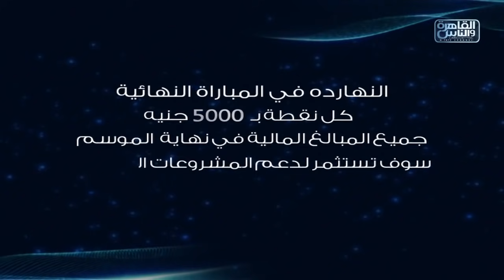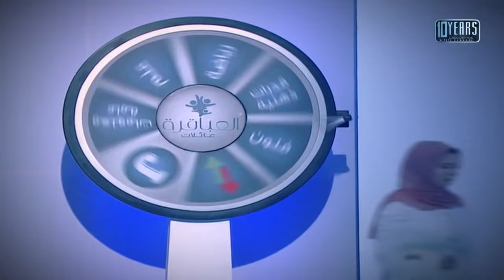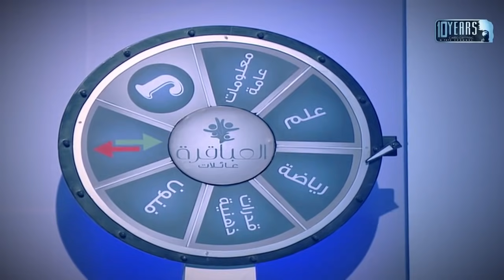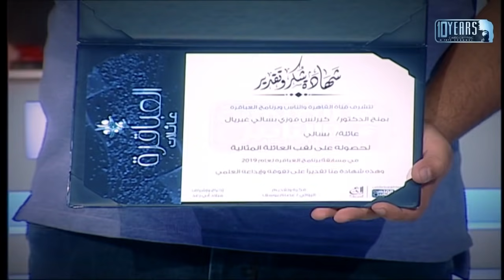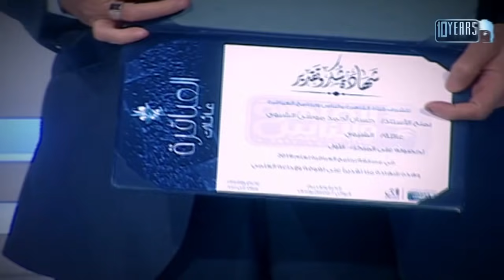العباقرة عائلات| عائلة جادو وعائلة الشيوي | الحلقة 31| المباراة النهائية